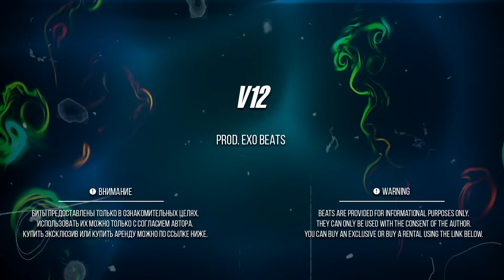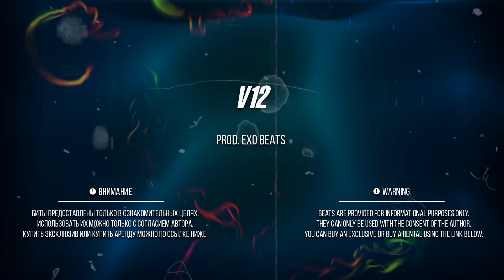[SOLD] Bassline Type Beat - "V12" | prod. EXO BEATS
🔥Purchase:🔥

📝 Buying a beat, you get full rights to use it in high quality. After the purchase, the beat is removed from sale and the signature «SOLD» is put. To purchase, you can follow the link above or write to the email.

💸 Prices:
MP3 leasing - 20$
WAV leasing - 35$
Track-Out leasing - 75$
Exclusive - 150$

📼 Key: Em
👊🏼 BPM: 127

0:00 Intro
0:15 Verse 1
0:45 Bridge
1:00 Chorus
1:30 Verse 2
2:16 Bridge
2:31 Chorus
3:01 Outro